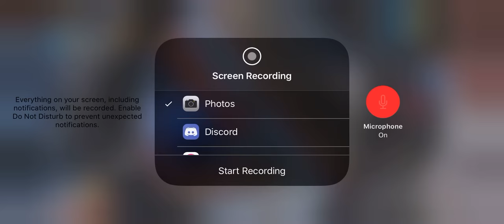10/24/20 On Station 1.0 - Win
Downtown, Black Market, Harbor, Downtown.